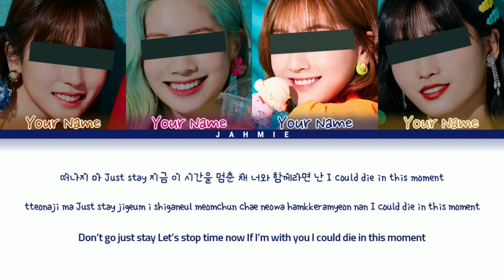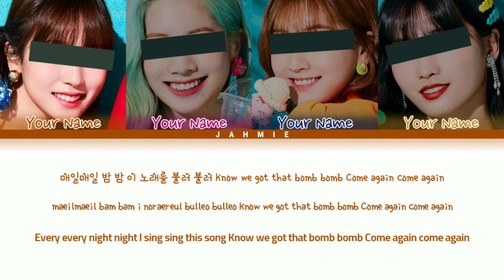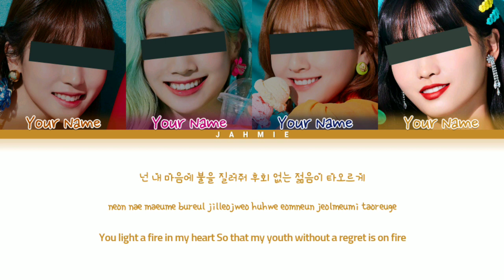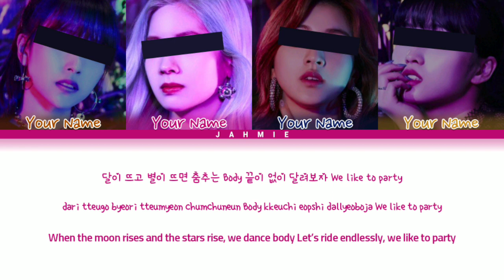Your Girl Group 'Forever Young' (4 Members Ver.) Color Coded Lyrics Han/Rom/Eng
×Line Distribution×
• Girl 3 - 50.2 s
• Girl 4 - 46.6 s
• Girl 2 - 42.5 s
• Girl 1 - 40.8 s